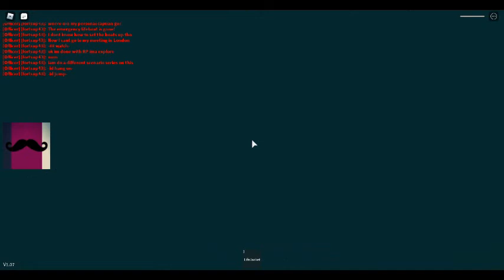S.S. Cheviot | sinking | I survive ending | episode 1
Hello this is part of a 2 part series